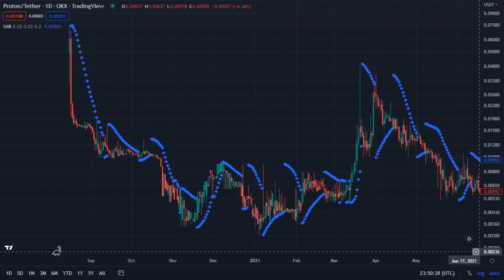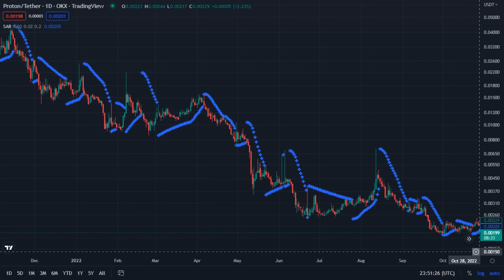XPR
Proton / Tether _ OKX _ TradingView